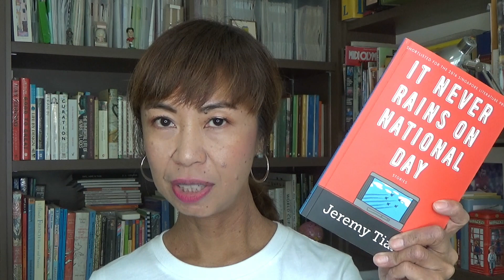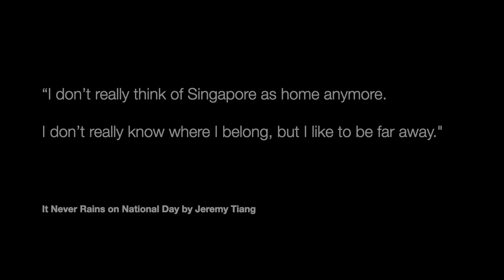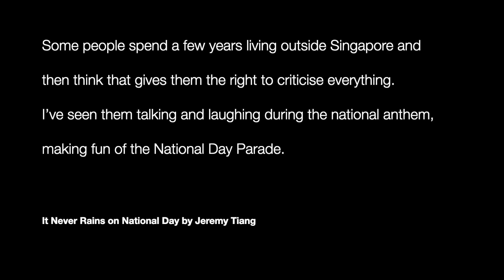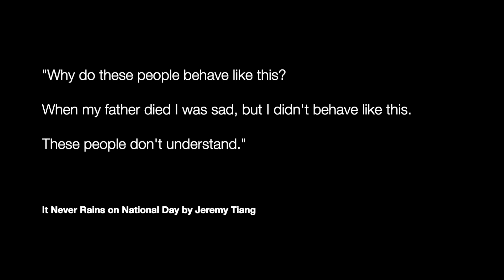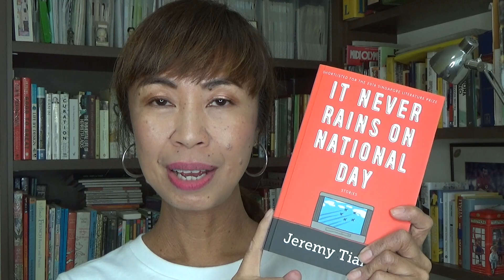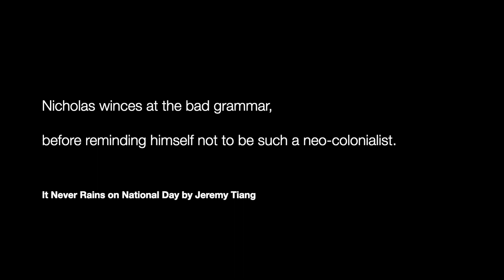GIVEAWAY!! It Never Rains On National Day 📚: A No Bull Book Review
Hey ROC-stars!
Happy August, we are back with another book review. This is such an appropriate book to kick off the month - presenting It Never Rains On National Day by Jeremy Tiang. You can win a copy of the book here or purchase your own from :

The GIVEAWAY in this episode is INTERNATIONAL, so, as long as you have an address on planet earth and you are above 18 years old, you can take part. Here's how :
2) COMMENT "It Never Rains".

It would be great if you SHARE my video, that would help me out so much. This GIVEAWAY will end at 2359, August 15th 2019 (Malaysia / Singapore time which is GMT +8).

This video is strictly for entertainment, don't take anything too seriously although the giveaway is for real. Be sure to spread some kindness.
Opening Sequence : MilanWulf (Pixabay.com)
Picture of Singapore : Focuszaa (Pixabay.com)